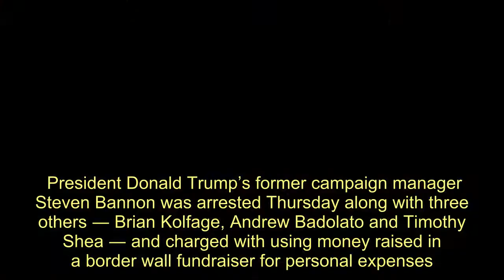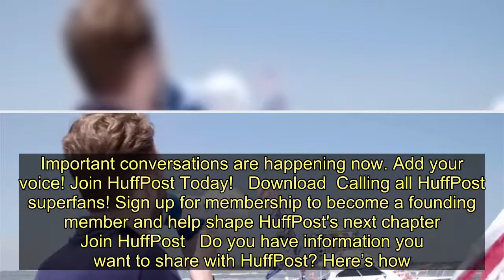Here’s The Yacht The Indicted ‘Build The Wall’ Founder Bought With Stolen Money - Today News